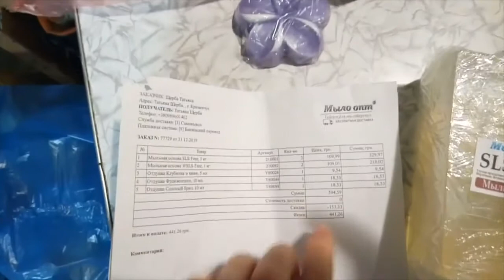РАСПАКОВКА №403 - МЫЛЬНАЯ ОСНОВА и ДРУГИЕ КОМПОНЕНТЫ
РАСПАКОВКА №403 - МЫЛЬНАЯ ОСНОВА и ДРУГИЕ КОМПОНЕНТЫ от интернет магазина Мыло Опт